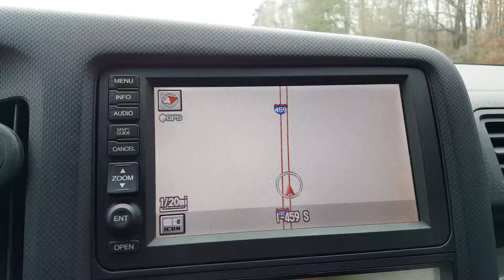No Cup Holders.... Does your car have this feature? :) Honda Ridgeline